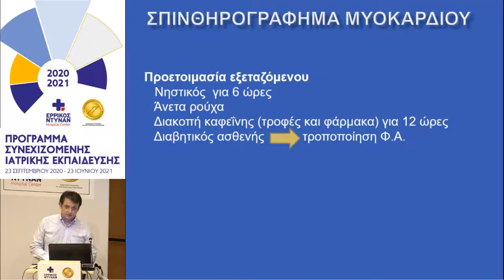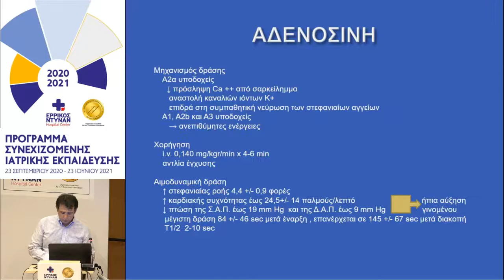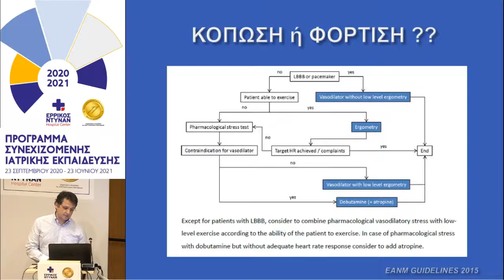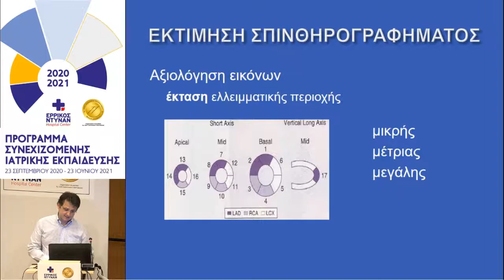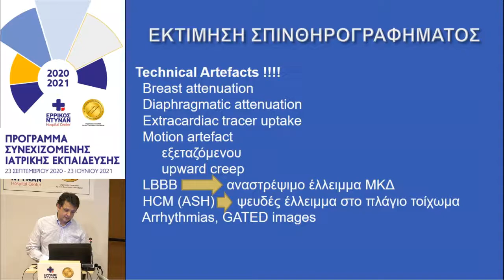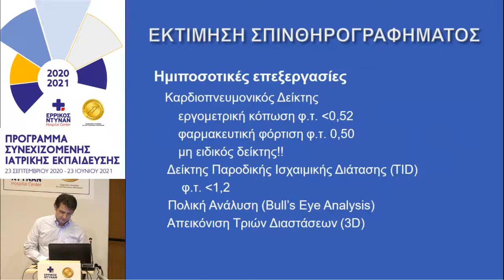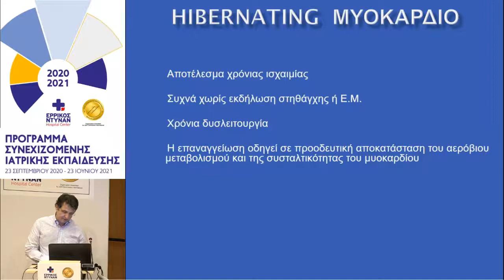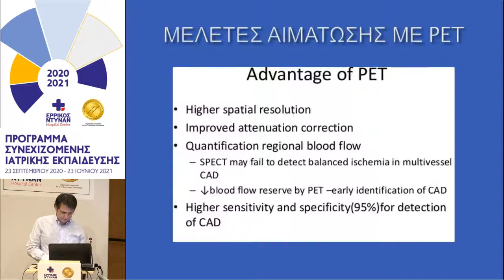3ο Μοριοδοτούμενο Σεμινάριο: Αντιπαραθέσεις & συναινέσεις στην Πυρηνική Ιατρική